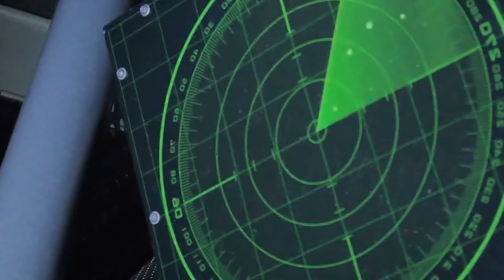The Impact Of Lil Darkie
Allucid: The Impact Of Lil Darkie - Music Essays
The small dark one or Lil Darkie is a complex character... At the beginning of listening to someone's music you usually know nothing about them.. Or their personality…
You're not going to understand on the first listen, the same way you need to reread a book to fully comprehend the meanings behind each chapter.

Now at the beginning of listening to Lil Darkie we are dropped in a complete mystery of censored, loneliness and finding oneself…
With nothing but animations and personality behind one's voice reminiscent of an era long gone…

Hope you guys enjoy this video It means a incredible amount to me and took alot of work, research and involvement with me and my friends.